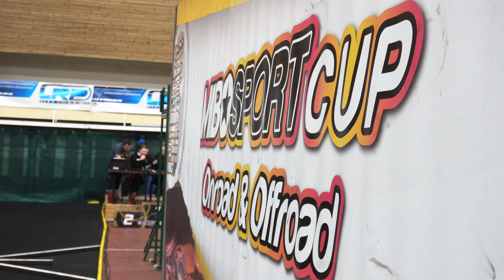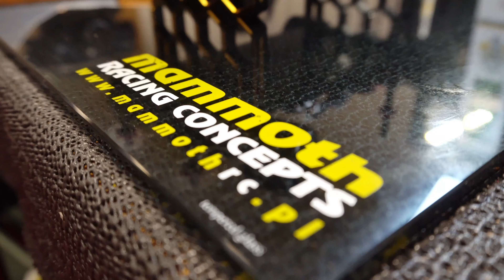MIBOSPORT CUP Big Final / MammothRC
MammothRC TEAM short video from last MIBOSPORT CUP race - BIG FINAL